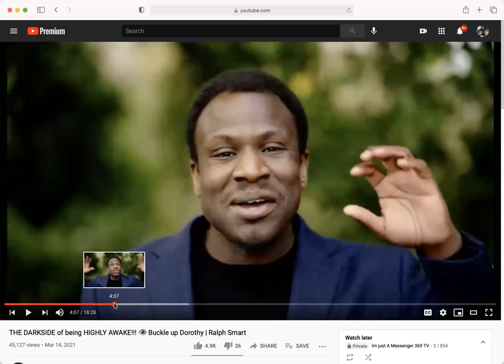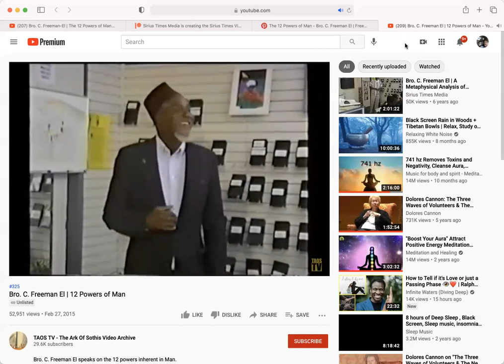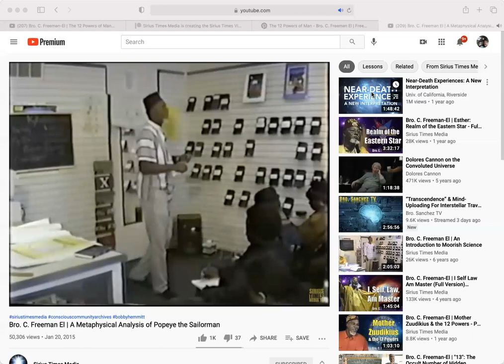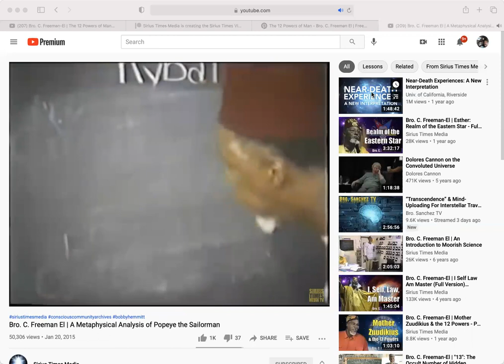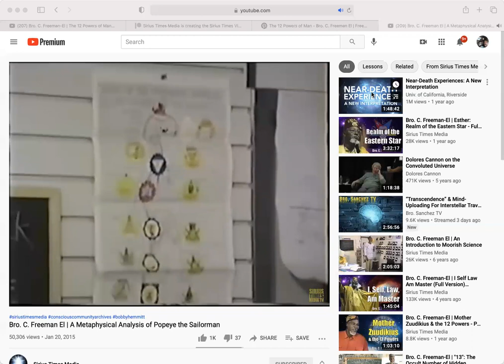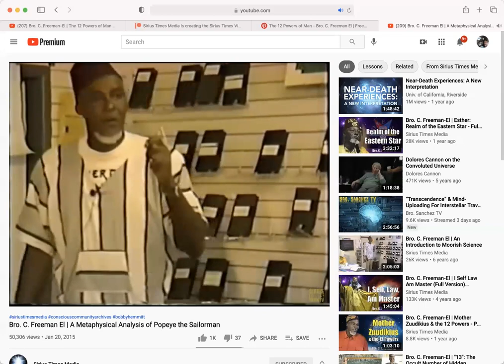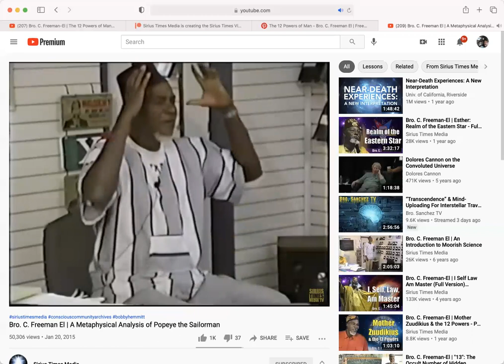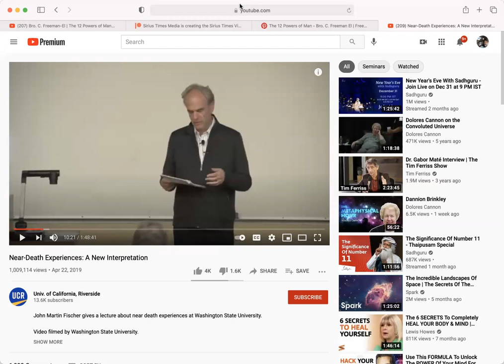A typical night of education from the angels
Ralph smart to Bro freeman